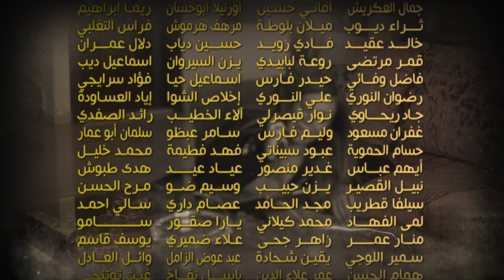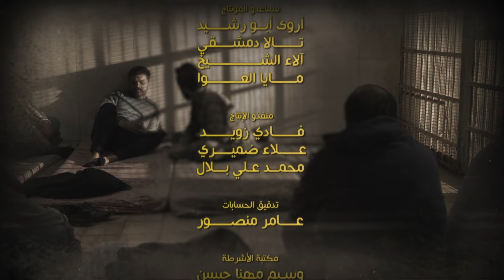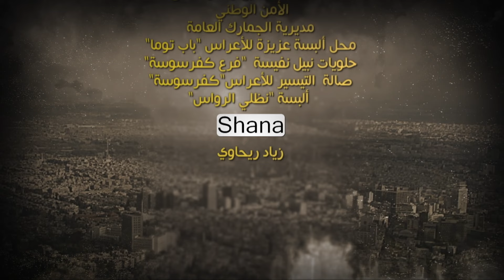مسلسل غفوة القلوب - الحلقة 10 | Ghafwat Alqulup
مسلسل غفوة القلوب - الحلقة 10

غفوة القلوب
يقوم شاب متهور بن عائلة ثرية وبطريق الخطأ بقتل فتاة يدعي أنها حبيبته بمنزل تحوم حوله الشبهات.. صاحبة المنزل لديها كاميرات بكل انحاء المنزل فتصور الجريمة والقاتل وكونه بن عائلة ثرية يأتي محاميه ليساوم على السي دي وأنقاذ بن البيك.. ويتم الأتفاق ويتم تلبيس الجريمة لقتاة أخرى بنفس المنزل التي يتم الحكم عليها بالسجن المؤبد وارسالها لسجن عدرا للسيدات, عند موعد تسليم السي دي للعائلة الثرية يتعرض حامله لحادث سيارة ويموت ويقع السي دي بيد سائق تكسي لسيارة الأجرة , كان فيما مضى شرطي سير أحيل للتقاعد بناء على طلبه.. عاش عمره وربي أولاده على اللقمة الشريفة لا يقبل رشوة ولا يمد يده للمال الحرام مما جعله مثل يفتخر به بين زملائه.
تصل اليه العائلة الثرية ويفاوضونه على بيع السي دي بمبلغ يفوق خياله وهو يقطن بالعشوائيات , وبالمقابل الفتاة المرمية ظلماً بسجن عدرا ترسل له طلب ليسلم السي دي للأمن ليتم الأفراج عنها.

بطولة :
أحمد الأحمد - حسام تحسين بيك - مرح جبر - نظلي الرواس - دانا جبر - جيانا عنيد - سوسن ميخائيل - ريم زينو - اسيمة يوسف - مريم علي - ميرنا عبد الحي - رشا رستم - سهير صالح - رامي احمد - فراس فلاح - محمد خاوندي - مأمون الفرخ .

أخراج :
رشاد كوكش | Rashad kukash
تأليف :
هديل إسماعيل | Hadeel esmaael